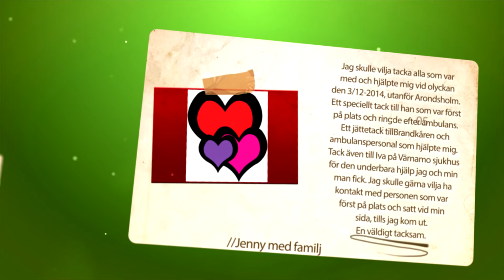veckans hjärta v6